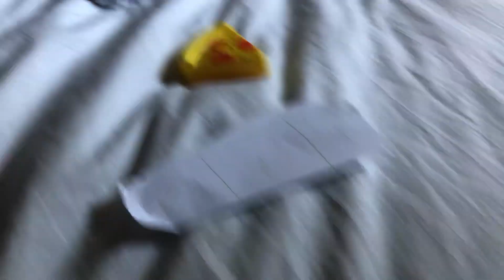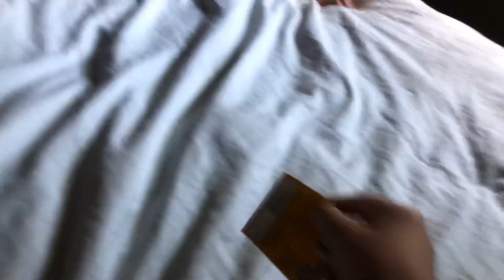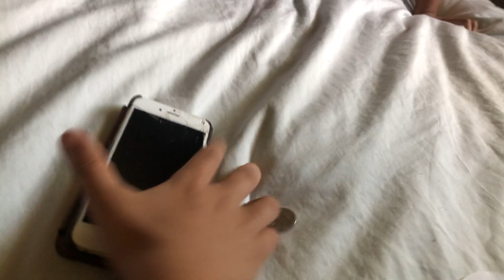Trading with my brother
We did not make up this idea; it originated from a Other you tuber